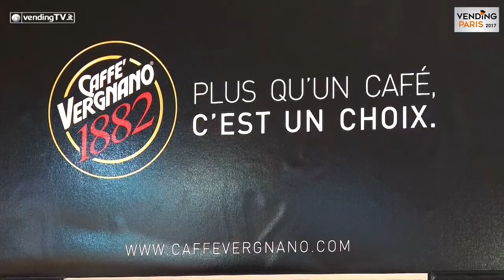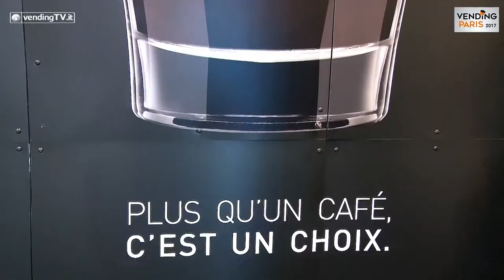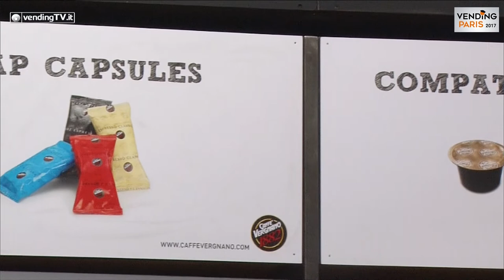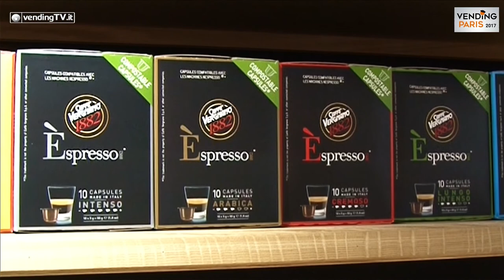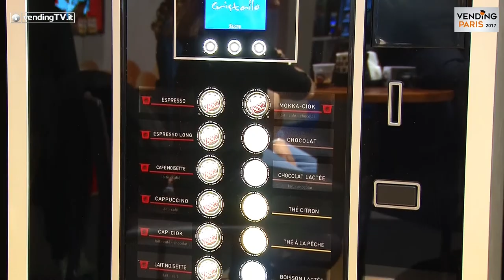VENDING PARIS 2017 VendingTV Fabio Russo intervista Pietro Messerini di Caffè Vergnano SpA